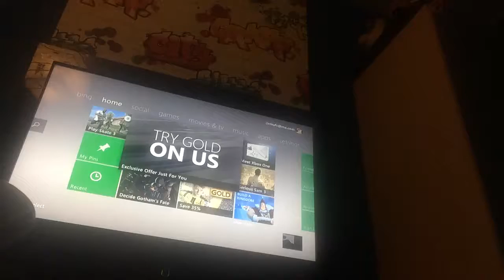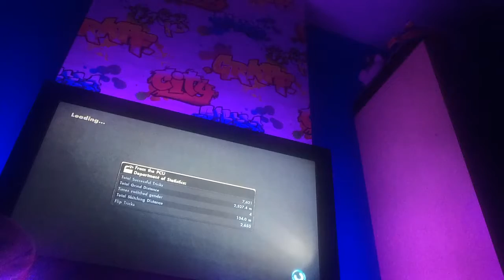Skate 3 part 1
Sorry about ending